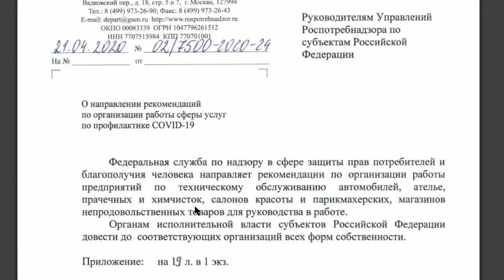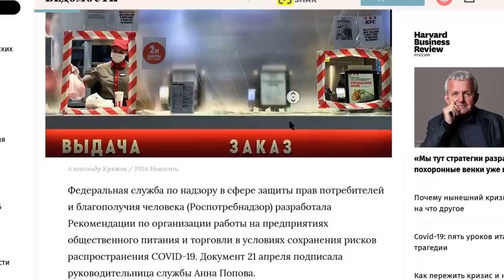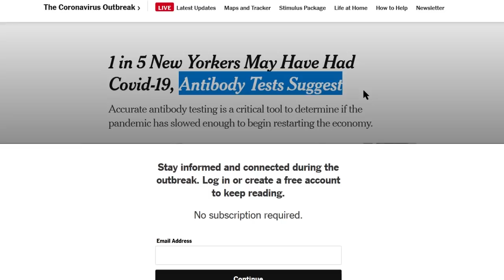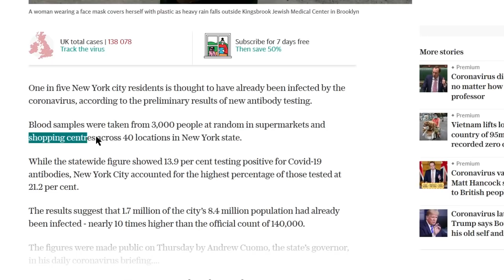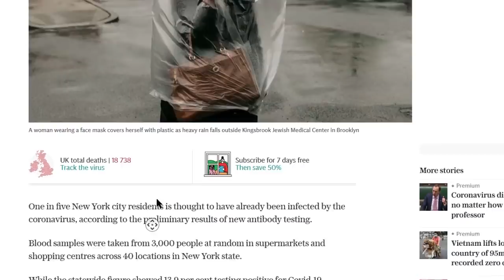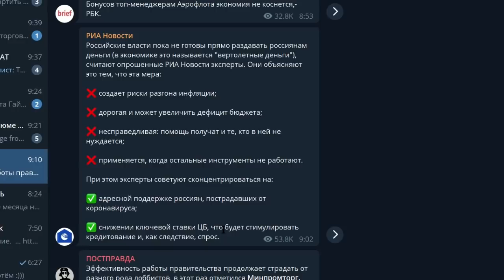КАРАНТИН СНИМАЮТ, НАДВИГАЕТСЯ СОЦИАЛЬНЫЙ ВЗРЫВ!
Для разовой поддержки:
-- BTC 1N9Ajm93LCevn5JdEttocGLrz7HKG6JY3x

Основное содержание этого видео: